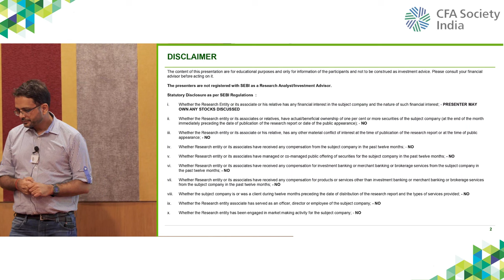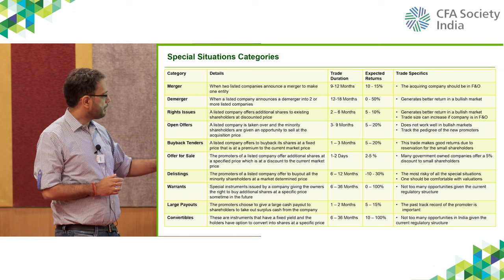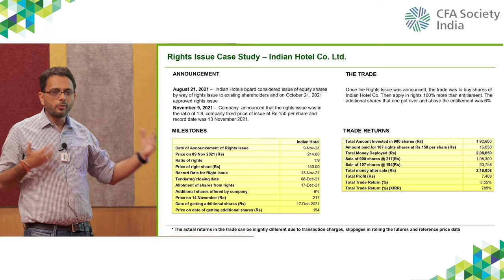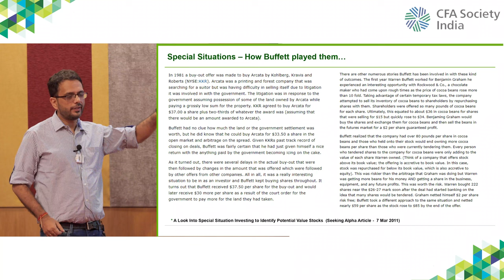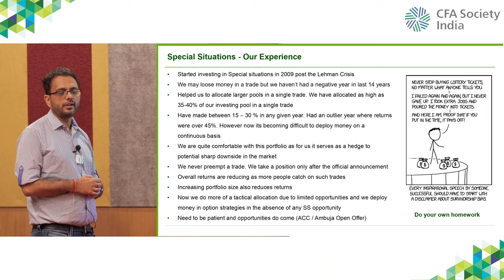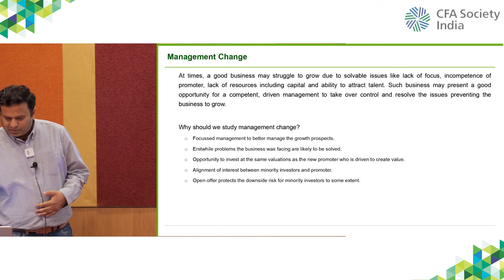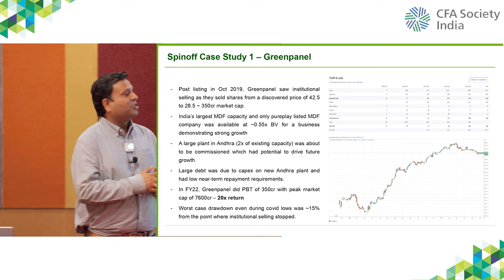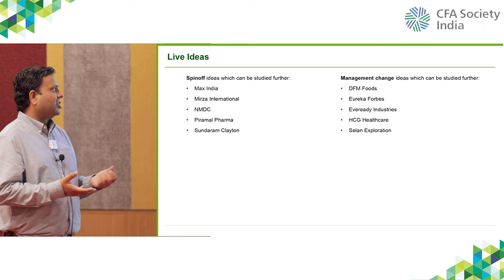Using Options & Special Situations to Improve Long-term Portfolio Alpha | Part 02